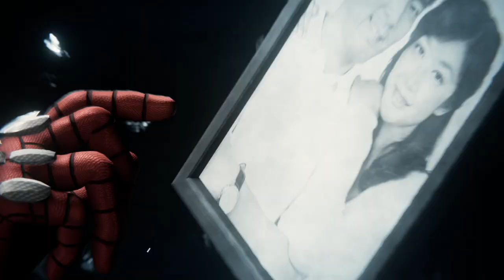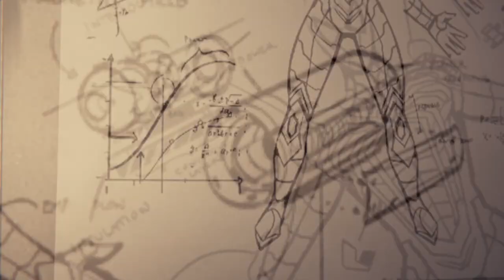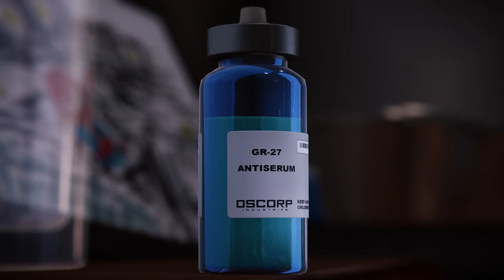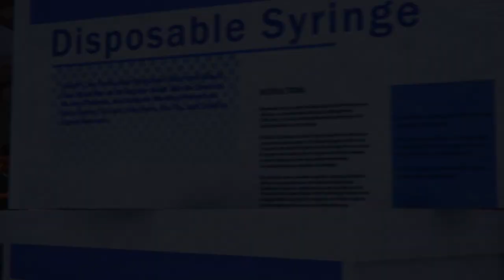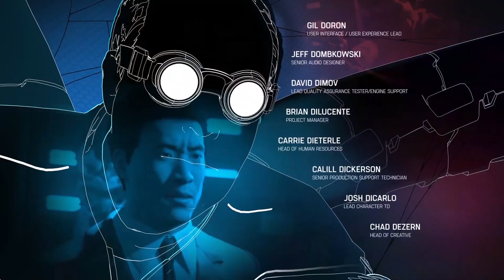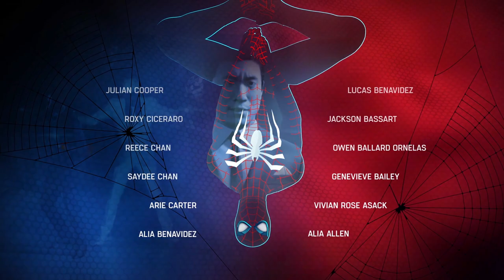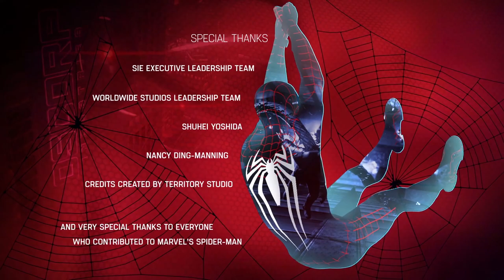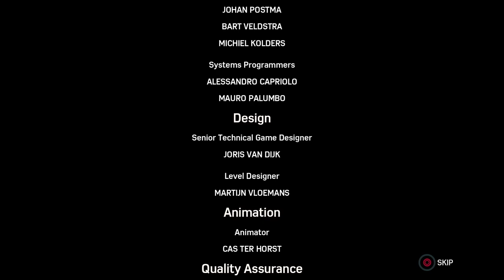Marvel's Spider-Man (Part 19 - The Final Showdown)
Part 19
In order to protect Norman Osborn, Spidey has to confront Mr. Negative again. Afterwards, Osborn gets kidnapped by Doc Ock and taken to Oscorp Industries. Spidey has to go one-on-one to stop Ock and to retrieve the cure to Devil's Breath.